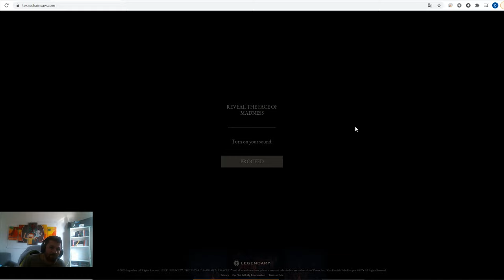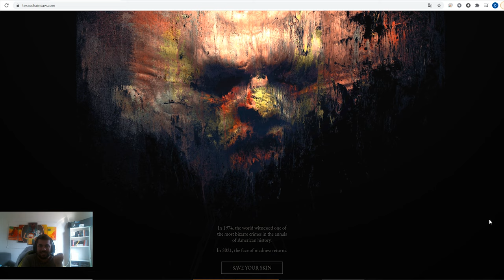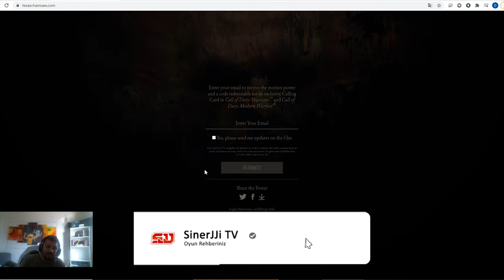Cod Warzone | BEDAVA EŞYA | Cadılar Bayramı - Haunting of Verdansk Etkinliği | 4K Türkçe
Cod Warzone'a yeni gelecek olan Cadılar Bayramı - Haunting of Verdansk etkinliği gelmek üzereyken Teksas Katliam'ı filmiyle ortaklaşa bir işe girişmişler ve bizde bu sayede bedava amblem ve calling card alabiliyoruz.

Detaylarda videoda :))

1. Kedim bilgisayarımı bozduğu için yeni ekran kartı, ram ve monitör almak zorunda kaldım. Yapacağınız en küçük bir destek bile hayatımı kurtaracak derecede beni rahatlatacak :) Bana (yayına) destek olmak için aşağıdaki linki kullanabilirsiniz.

2. Eğer videomu da beğendiyseniz veya verdiğim bilgiler bir şekilde işinize yaradıysa videomu beğenerek kanalımın büyümesine yardımcı olabilirsin ve hemen hemen her gün ürettiğim içeriklerin devam etmesini için abone olarak bildirimleri açabilirsiniz.

3. Katıl butonu ile aramıza katılarak da destek olabilirsin. Hem bu sayede benle oyun oynayabilir, özel simgeler kullanabilir, discordda kendine ait sohbet odası kurabilir, hatta bi duble iskender bile yiyebiliriz birlikte (şayet İzmirdeysen! :D)
Katılmak için: